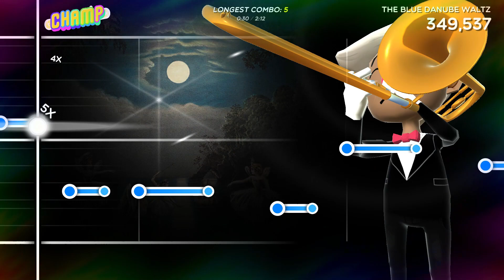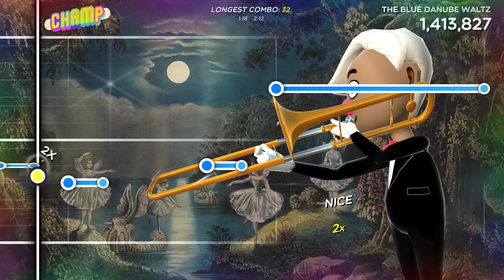献上名曲 The Blue Danube Waltz